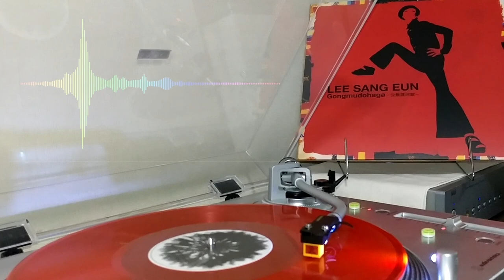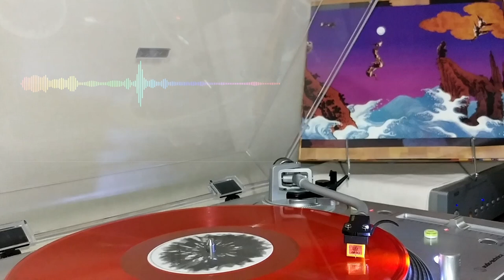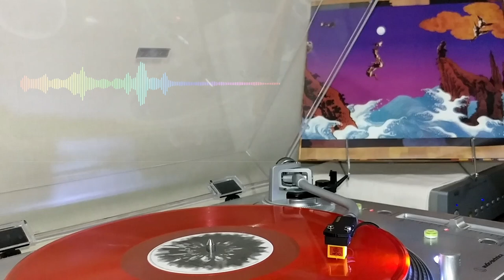이상은 | Lee SangEun - Gongmudohaga [VINYL]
한국 대중음악 100대 명반 - 10위

2022 리이슈반

Disc1
SIDE A
00:00 01 보헤미안
05:30 02 Don’t say that was yesterday
08:30 03 Summer clouds

SIDE B
13:37 01 공무도하가
18:05 02 삼도천
24:15 03 22,23,24

Disc2
SIDE C
28:48 01 Spring
33:40 02 Come, The Children Do
39:37 03 성에

SIDE D
44:24 01 새
50:14 02 September Rain Song
54:41 03 무엇으로 다시 태어나든

100 Best Albums of Korean Pop Music History - #10
Lee SangEun 6th Gongmudohaga

프로듀서 : Izumi Wada
레코딩 엔지니어 : Toru Okitsu
마스터링 엔지니어 : Teruaki Igarashi
믹싱 엔지니어 : Toru Okitsu
레코딩 스튜디오 : Wonder Station Studio
믹싱 : Wonder Station Studio

Words & Music By Lee Sang Eun
Produced & Directed by Izumi Wada
All Songs Arranged By Hajimu Takeda

Recorded & Mixed By Toru Okitsu (W.S.St.)
Assistant Engineered by Tomonori Yamada (W.S.St.), Ayato Taniguchi (W.S.St.), Yoichi Nagayama(DALI St.), Kaoru Matsuyama (On Air St.)
Recorded at Wonder Station Studio, Sound Dali Studio, On Air Azabu Studio, L&T Studio, 900 Studio(Broadway)
Mastered by Teruaki Igarashi (mix.)
Mastered at mix DMR A

Vocals & Backing Vocals ; Lee Sang Eun
Piano & Keyboards ; Hajimu Takeda
Accordion : Hajimu Takeda
Bass : Chiharu Mikuzuki (1)(8)
Drums : Eiji Shimamura (1)
Electric Guitar : Hirofumi Tokutake (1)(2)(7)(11)
Acoustic Guitar : Hirofumi Tokutake (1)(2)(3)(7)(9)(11)
Percussion : Ikuo Kakehashi (7)
Pan Pipe & Japanese Flute : Takeshi Asahi (4)(10)
Recorder : Takuo Yamamoto

Artist Management : Link & Think Associates Inc. (L&T)
A&R Co-ordinator : Kazuyoshi Aoki (Polydor K.K.)
A&R Supervisor : Tadataka Watanabe (Polydor K.K.)

Executive Producer : Hiroshi Itoh & Jun Nagada
Assistant Producer : Nobuko Kyo
Production Assistant : Kenji Fujisaki, Kaoru Kondo

Supervisor : Yasuharu Tochihara

Thanks to Fellign Hall, Akira Imamura, Bo Ryoung Whang, Jun Furuta

Art Direction & Design : Hasashi Tenmyoya (Polydor K.K.)
Photography : Shinji Hosono
Styling : Ikuko Tomida
Hair & Make-Up : Kazuhiko Yonezawa